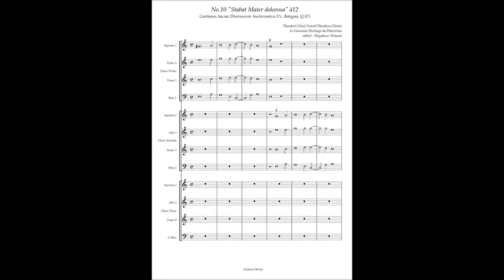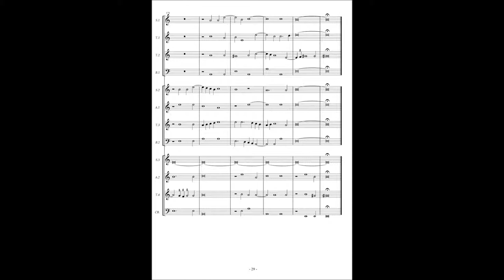Cantiones Sacrae (Bologna Q37) No.10 Theodoro Clinio "Stabat Mater dolorosa" à12